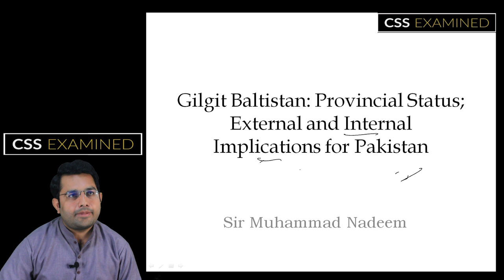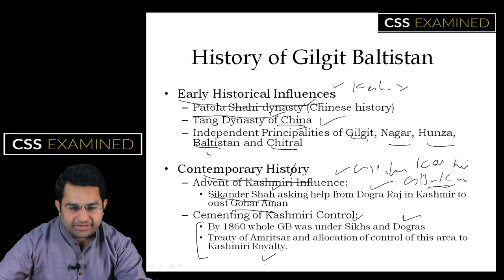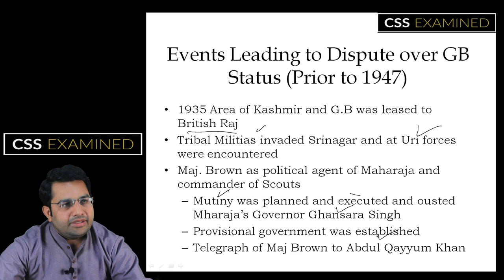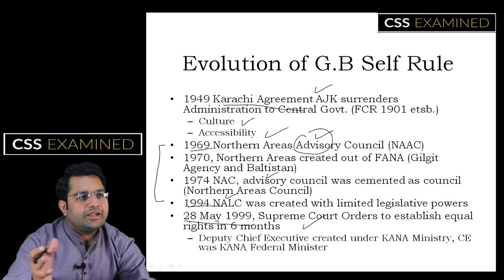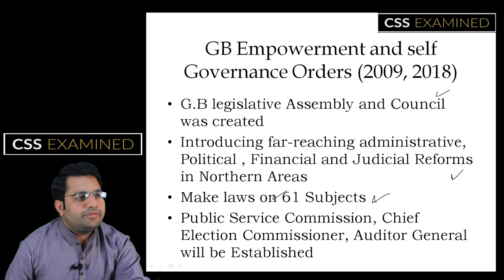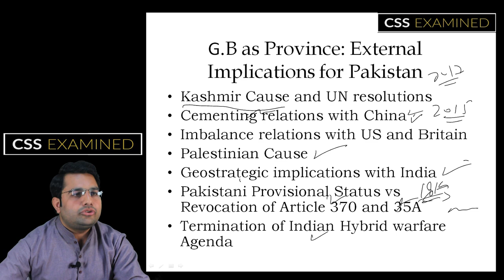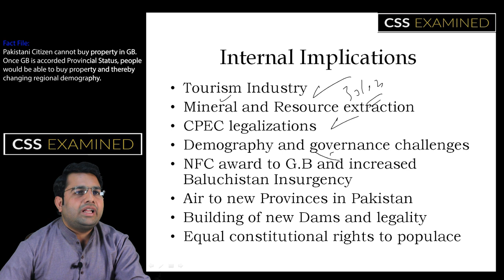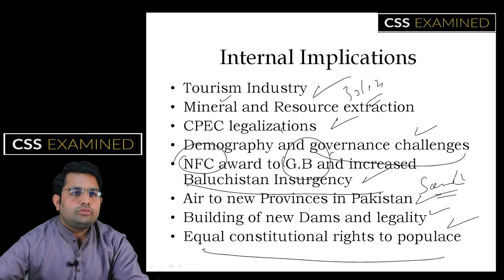CSS Topics | Gilgit Baltistan Provincial Status: External and Internal Implications | Sir M. Nadeem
Gilgit and Baltistan will be the 5th Province of Pakistan. However this action will have consequences on Kashmir cause. Additionally there are a list of implications which we will discuss with Sir M. Nadeem.

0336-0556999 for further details